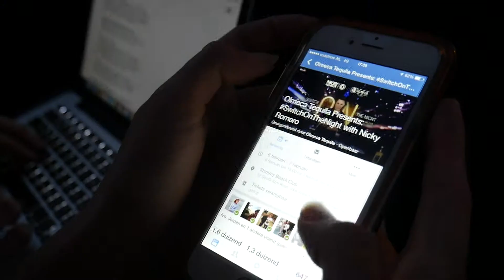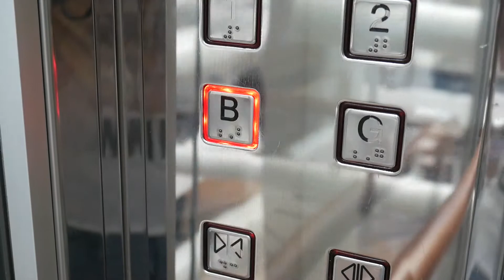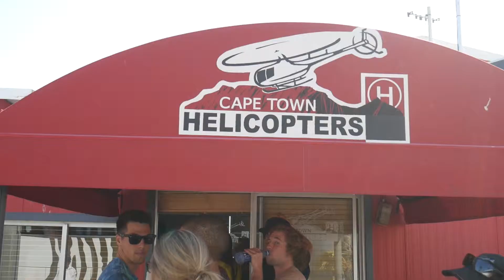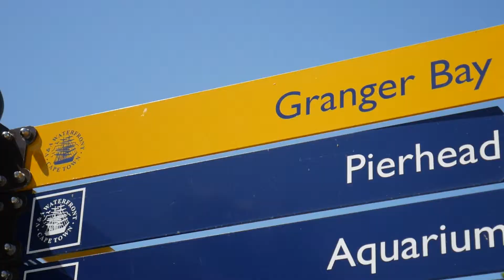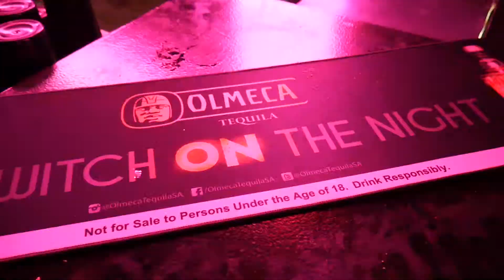OLMECA TEQUILA CAPE TOWN EXPERIENCE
Our Dutch recap of the three day trip to Cape Town, South Africa with Olmeca Tequila.

Including:
Behind the scenes of the new video shoot for Nicky Romero.
An aftermovie of Switch On The Night at Shimmy Beach Club.
And of course some Olmeca Tequila!

Thanks everyone for making this unforgettable!